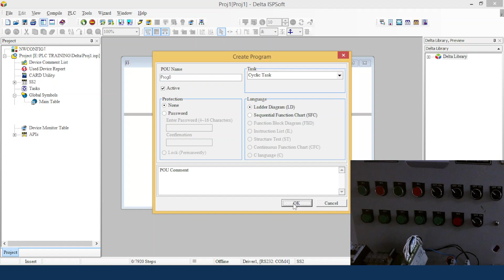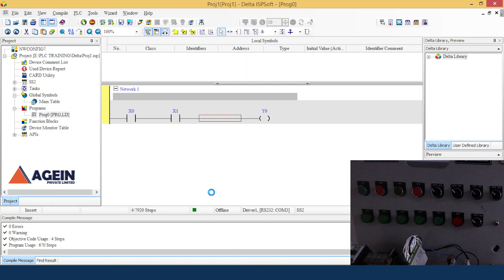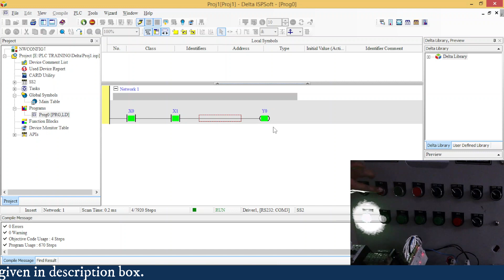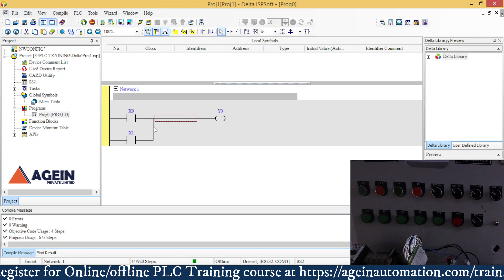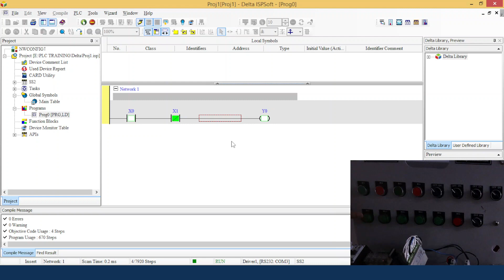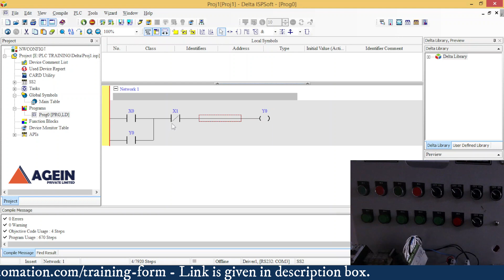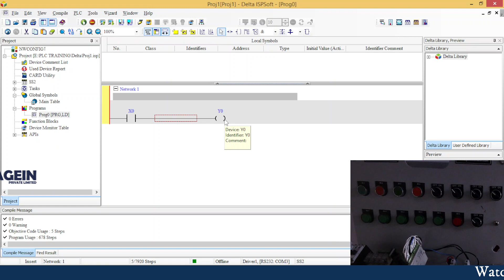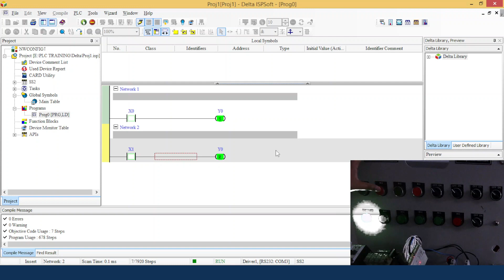Delta PLC Programing 5 basic Instructions NO, NC, direct Coil, Set Coil and Reset Coil | DVP-14SS2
in this video we learn:
ISPSOFT | DELTA PLC PROGRAMMING
NO Contact
NC Contact
Direct Coil
Set Coil
Reset Coil

our other Lectures:
1. Wiring of  4-wire Transmitter & 2-wire Transmitter.
4-वायर ट्रांसमीटर और 2-वायर ट्रांसमीटर की वायरिंग।

2. what is a PID & how does it work ? | PID Controller क्या है और यह कैसे काम करता है?

7. What is SCADA & How does it work? What is the purpose of SCADA? | Buttons in SCADA